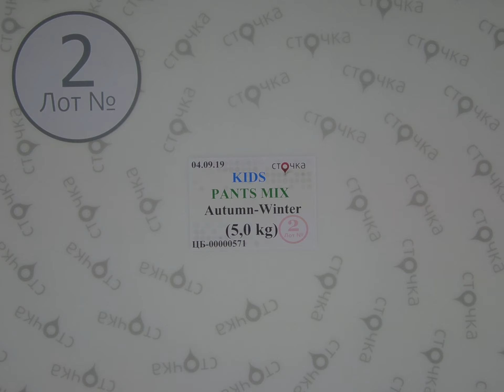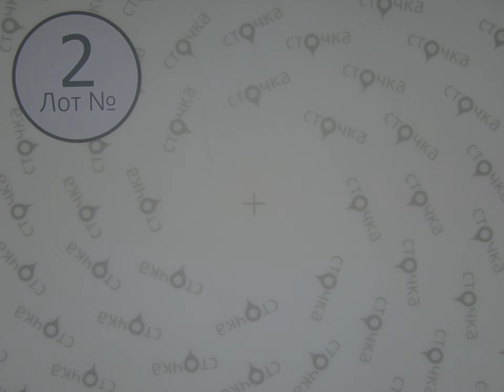Kids pants mix autumn winter *2, секонд хенд одежда оптом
Kids pants mix autumn winter (лот 2)
Детские штаны (секонд хенд)
Страна: Европа
Сезон: Демисезон
Цена за кг.: 7.28 евро
Цена за мешок: 36.4 евро
Цена за ед.:1.65 евро